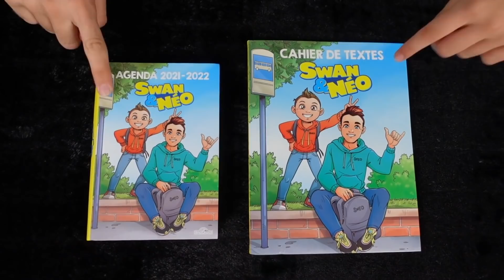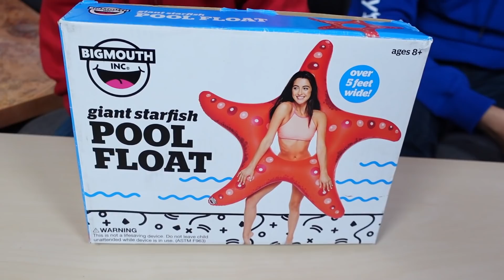Pop It Challenge ! Swan VS Néo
⭐️ La toute Nouvelle BD de Swan et Néo

Swan et Néo s'affrontent dans un super challenge Pop it !
C'est parti pour les Pop it !

Micro studio